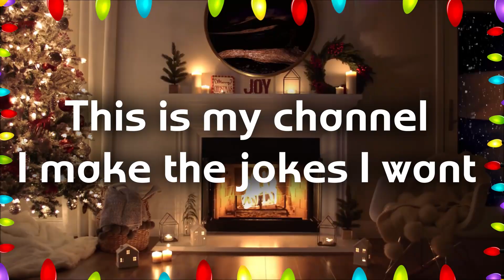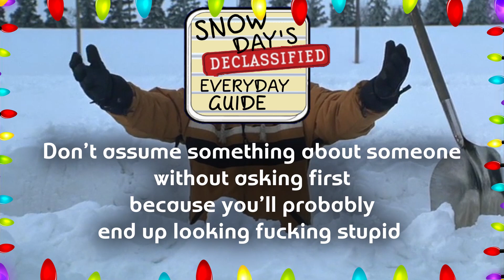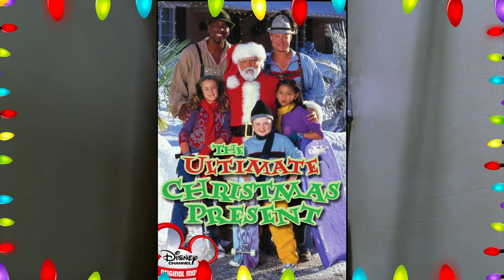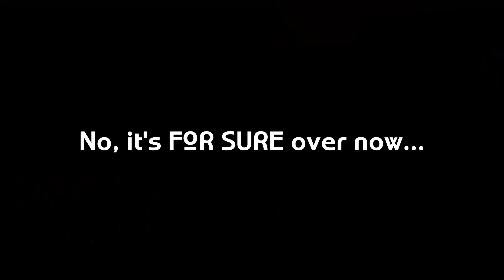Snow Day (2000): An Untimely Holiday Special | Untimely Reviews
It's not just an Untimely Review, It's an UNTIMELY HOLIDAY SPECIAL!!
If I could return this movie that I definitely watched through completely legal methods, I would. But don't let that stop you from seeing me shove Maxo Kream, Chance the Rapper and Boondocks references into this very not good movie review.

I meant the movie is not good, I think the review is at least marginally better.